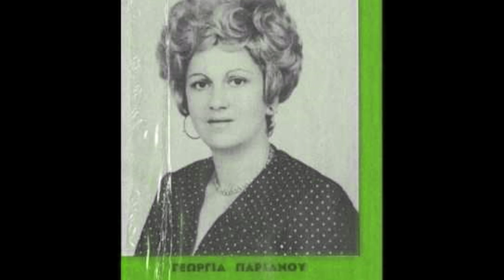ΣΗΚΩ ΜΕΛΑΝΟΥΡΙ. ΓΕΩΡΓΙΑ ΠΑΡΙΑΝΟΥ.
ΜΟΥΣΙΚΗ Κ' ΣΤΙΧΟΙ. ΗΛΙΑΣ ΣΟΥΚΑΣ.      ΤΑ ΠΝΕΥΜΑΤΙΚΑ ΔΙΚΑΙΩΜΑΤΑ ΑΝΗΚΟΥΝ ΣΤΟΥΣ ΣΥΝΘΕΤΕΣ, ΣΤΙΧΟΥΡΓΟΥΣ, ΤΡΑΓΟΥΔΙΣΤΕΣ, ΚΑΙ ΣΤΙΣ ΕΤΑΙΡΕΙΕΣ ΑΥΤΩΝ ... ΔΕΝ ΕΧΩ ΚΑΝΕΝΑ ΚΕΡΔΟΣ ΑΠΟ ΑΥΤΑ...